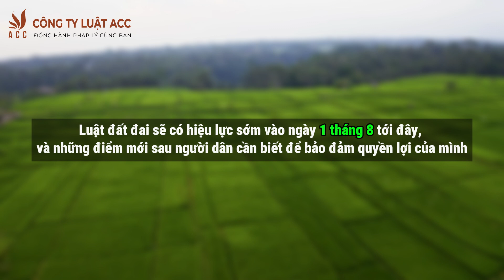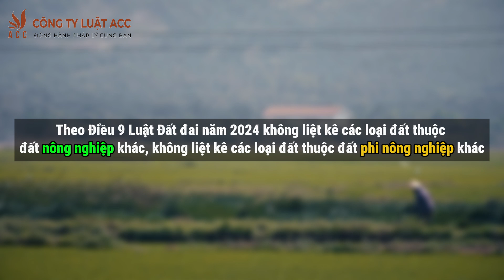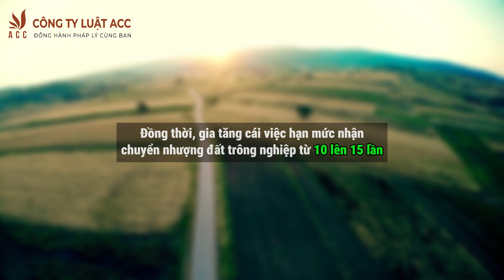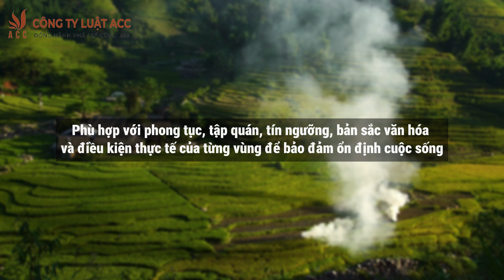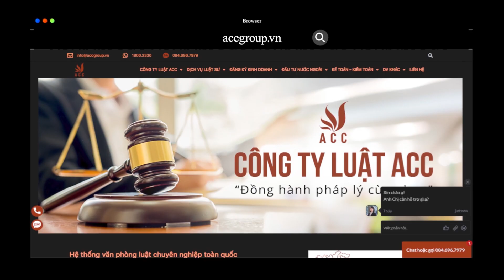Điểm xem 7 thay đổi nổi bật trong Luật đất đai mới 2024 |Công ty Luật ACC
ACC Group | Luật đất đai mới ra mắt có nhiều sự thay đổi, hãy cùng ACC tìm hiểu những thay đổi này là gì nhé!
Theo dõi Công ty Luật ACC
Video thuộc bản quyền của Công ty Luật ACC. Vui lòng không cắt ghép, chỉnh sửa hay re-up ở bất cứ đâu khi chưa có sự đồng ý bằng văn bản của Công ty Luật ACC.